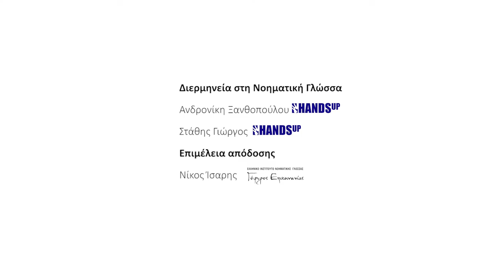«Κάνω Καμπάκ» στο Shamone (στη Νοηματική Γλώσσα)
Την Πέμπτη 14/3 και ώρα: 22:00 στο Shamone Club, η HandsUp σε συνεργασία με το ΕΛΛΗΝΙΚΟ ΙΝΣΤΙΤΟΥΤΟ ΝΟΗΜΑΤΙΚΗΣ ΓΛΩΣΣΑΣ "Γέφυρες Επικοινωνίας" , Ε.Ν.Γ. κάνουν προσβάσιμη με ταυτόχρονη διερμηνεία στη Νοηματική Γλώσσα, την παράσταση "ΚΑΝΩ ΚΑΜΠΑΚ"!